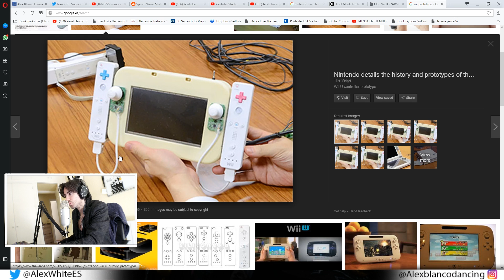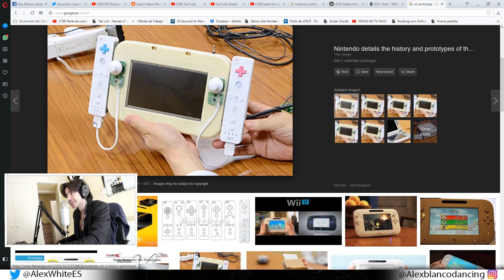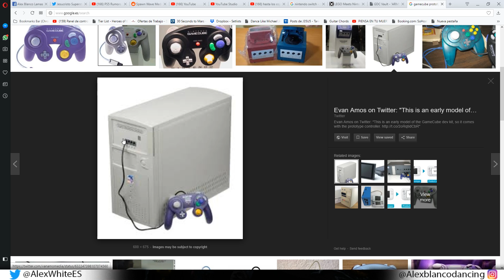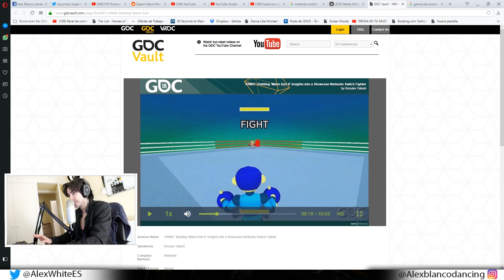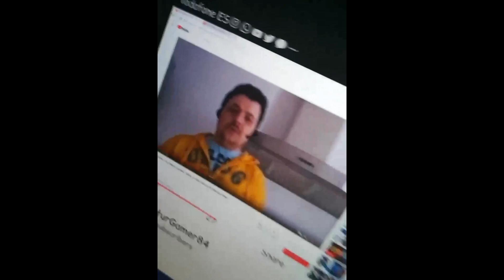INCREÍBLE!!! ASÍ ERA LA NINTENDO SWITCH ANTES DE SU LANZAMIENTO! | Curiosidades | Prototipo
Aquí unas curiosidades y opinión sobre el prototipo de Nintendo Switch, su dev kit (kit de desarrollo), y prototipos de otras consolas como el dolphin de Gamecube o el prototipo de Wii U. Así era la Nintendo Switch antes de su lanzamiento, y así nacía uno de los grandes juegos de la consola, Arms.

NCS.